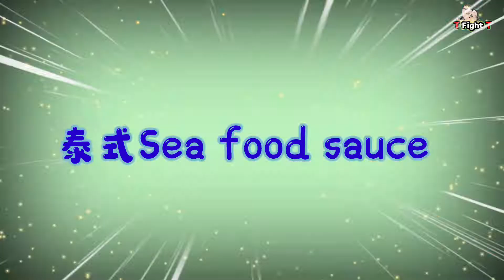Special Menu for Bill 2 |ต่างชาติกินหอยไทย 5 ชนิด 泰國(螺)貝類大評比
คลิปต่อเนื่องจากเดินตลาดคลองเตยเรามีเมนูหอยไทย 5 ชนิด มาให้คุณบิวคนต่างชาติลองชิมมีทั้งหอยน้ำจืด และหอยทะเล เป็นเมนูที่กินครั้งแรก และหอยบางชนิดมีที่ใต้หวันแต่ไม่เคยกิน มาดูกันคะว่าจะชอบหอยชนิดใหน🤔 ฝากกดติดตาม กดกระดิ่งแจ้งเตือนเพื่อที่จะไม่พลาดคลิปใหม่ๆและเป็นกำลังใจในการทำคลิปต่อไปด้วยนะคะ😍 | TfightT :

上次到Klhong Toei Market 買的泰國貝類來做試吃評比啦!
試吃了5種在台灣沒試過的貝類，這次又出現了一生一次就夠的食物，那淡水螺類應該真的是野生的...
大家來泰國請務必試試這各種不同的貝類阿! 在台灣最常見的就只有蛤蠣，這5種貝類在泰國就如同蛤蠣一樣常見喔!

再請大家多多關注TfightT頻道喔，帶你見識更多泰國奇異事物😛

ตลาดคลองเตย ตลาดสดใหญ่ที่สุดในกรุงเทพ Klong Toei Market 蟲蟲料理輸出地 | TfightT

รีวิวกินไข่ลูกเป็ด ต่างชาติกินอาหารแปลกๆ ลองกินครั้งแรกไข่ลูกเป็ดร้างรัง 第一次吃鴨仔蛋只能說人生總是有些嘗過一次就夠的東西